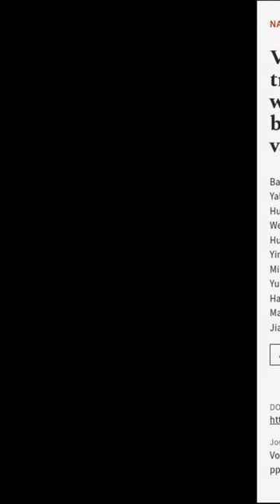Viral infection and transmission in a large, well-traced outbreak caused by the SARS-... | RTCL.TV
### Keywords ###

### Article Attribution ###
Title: Viral infection and transmission in a large, well-traced outbreak caused by the SARS-CoV-2 Delta variant
Authors: Baisheng Li, Aiping Deng, Kuibiao Li, Yao Hu, Zhencui Li, Yaling Shi, Qianling Xiong, Zhe Liu, Qianfang Guo, Lirong Zou, Huan Zhang, Meng Zhang, Fangzhu Ouyang, Juan Su, Wenzhe Su, Jing Xu, Huifang Lin, Jing Sun, Jinju Peng, Huiming Jiang, Pingping Zhou, Ting Hu, Min Luo, Yingtao Zhang, Huanying Zheng, Jianpeng Xiao, Tao Liu, Mingkai Tan, Rongfei Che, Hanri Zeng, Zhonghua Zheng, Yushi Huang, Jianxiang Yu, Lina Yi, Jie Wu, Jingdiao Chen, Haojie Zhong, Xiaoling Deng, Min Kang, Oliver G. Pybus, Matthew Hall, Katrina A. Lythgoe, Yan Li, Jun Yuan, Jianfeng He ,and Jing Lu

### Video Timestamps ###
0:00:00 - Summary
0:00:15 - Title
0:00:21 - End